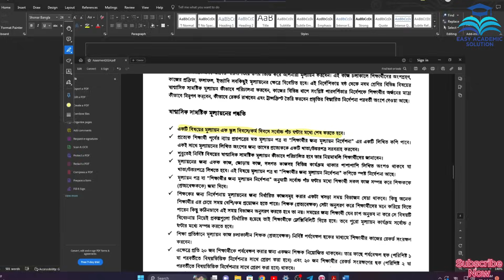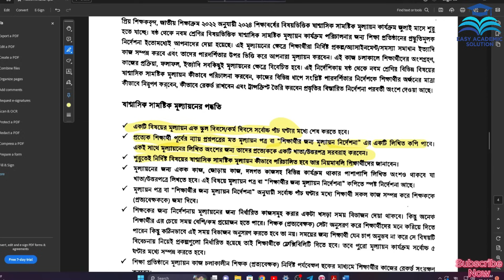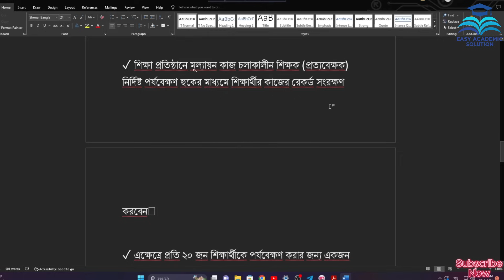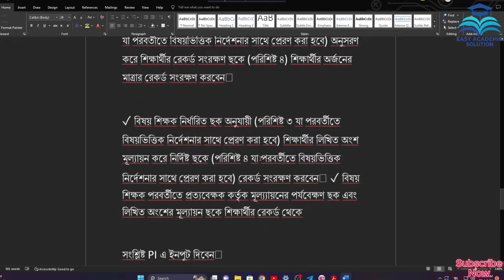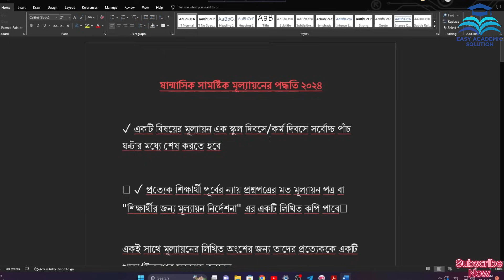ষান্মাষিক সামষ্টিক মূল্যায়ন পদ্ধতি। ষান্মাসিক সামষ্টিক মূল্যায়ন ২০২৪। Easy Academic Solution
মূল্যায়নের প্রশ্ন কি পাবো না
অর্ধবার্ষিক মূল্যায়নের প্রশ্ন কখন পাবো
মূল্যায়ন প্রশ্ন কিভাবে পাবো
অর্ধ বার্ষিক সামষ্টিক মূল্যায়ন ২০২৪
ষান্মাসিক মূল্যায়ন ২০২৪ প্রশ্নের ধরন
ষান্মাসিক মূল্যায়ন ২০২৪ ৭ম শ্রেণি
অর্ধবার্ষিক পরীক্ষা ২০২৪
sanmasik mullayon class 8
sanmasik mullayon class 9
অর্ধ বার্ষিক পরীক্ষার প্রশ্ন ২০২৪
অষ্টম শ্রেণির ষান্মাসিক মূল্যায়ন ২০২৪
অষ্টম শ্রেণির ষান্মাসিক মূল্যায়ন ২০২৪ জীবন ও জীবিকা
৮ম শ্রেণির অর্ধ বার্ষিক মূল্যায়ন ২০২৪
অষ্টম শ্রেণির অর্ধ বার্ষিক মূল্যায়ন ২০২৪
নবম শ্রেণির মূল্যায়ন কিভাবে হবে
 নবম শ্রেণির মূল্যায়ন পরীক্ষার প্রশ্ন
অষ্টম শ্রেণির অর্ধ বার্ষিক পরীক্ষার প্রশ্ন
অষ্টম শ্রেণির মূল্যায়ন কিভাবে হবে
অষ্টম শ্রেণির মূল্যায়ন পরীক্ষা ২০২৪ জীবন ও জীবিকা

৭ম শ্রেণির ষান্মাসিক মূল্যায়ন ২০২৪
৮ম শ্রেণির ষান্মাসিক সামষ্টিক মূল্যায়ন ২০২৪
৯ম শ্রেণির ষান্মাসিক পরীক্ষার সিলেবাস ২০২৪